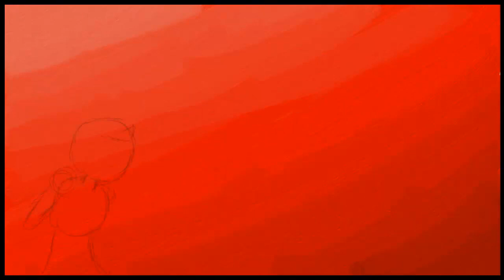Art Academy: Home Studio - Rune Blaster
Art I did years ago.